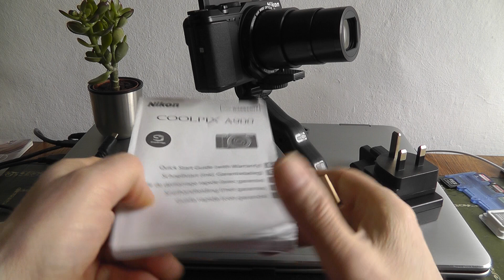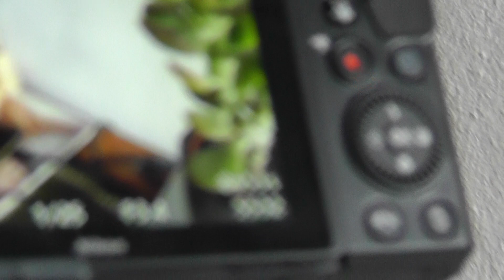Nikon Coolpix A900 20.0MP 35x OPTICAL ZOOM TILT SCREEN VLOGGER youtuber 4k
Seller "conkwell" over on eBay.